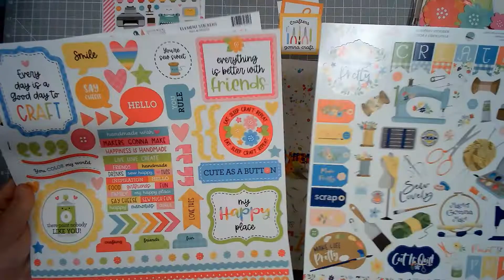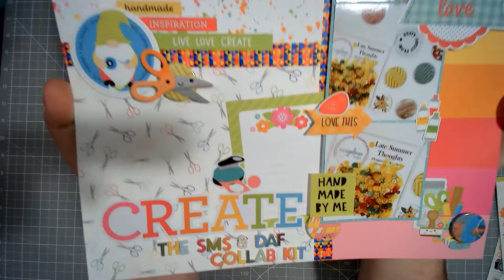30DSCBL8 + Scraptember || Day 29 || Create || Doodlebug Cute and Crafty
You can find Dotty About Flair on Facebook with a website coming soon

You'll also find my page with all projects being shared on Facebook

Follow everyone else playing along with 30 Days of Sketches and Scraptember...